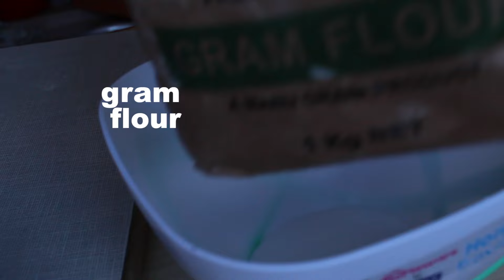GRAM FLOUR COATED POTATO WEDGES. (deep fried, served with special sauce)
Now this is a great way to divert from the monotonous fries, don't you think.
these wedges are well coated with gram flour batter which gives them this amazing color.
they are super delicious...especially when served with this special sauce.

ingredients.
potatoes
gram flour
garlic powder
salt
turmeric
water
cooking oil

sauce;
tomato sauce
BBQ sauce
dijon mustard.